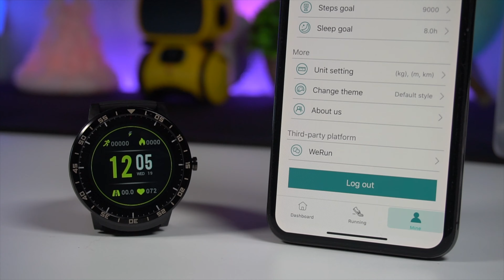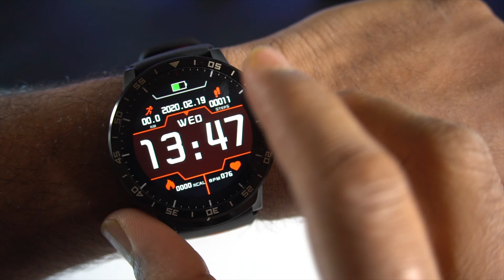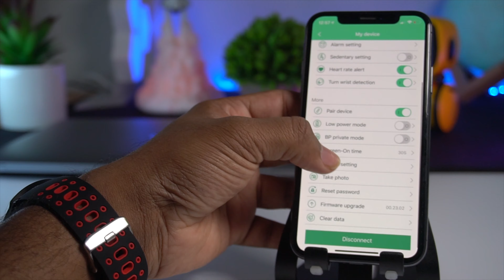Best Budget Smartwatch - HopoFit HF06 Unboxing & Review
An affordable Smartwatch from under £50 from HopoFit.Full Circle & Full Touch screen & 5 Diverse Dials smartwatch. Smart Reminder & GPS with IP67 waterproof.20 Days Battery Life and Wider Compatibility.10 Sport Modes with Calorie counter.Heart Rate, Blood Pressure & Sleep Monitor.
Quick hands-on video.

Video Gear  - Sony A6300
                        E PZ 16-50mm
                        Aputure Amaran AL-H198C
                        Photo Master SL-100D
                        Pixel HC2 NP -F970
                        Fotopro FY-683

Backlight.    - Cololight LED smart light